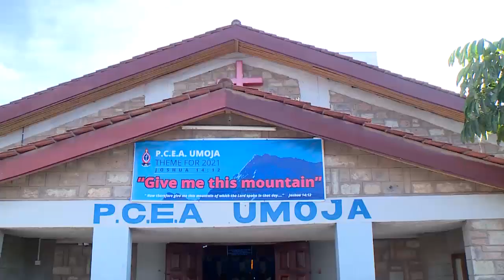SEE HOW DP RUTO WAS RECEIVED IN UMOJA, EMBAKASI WEST TODAY!!